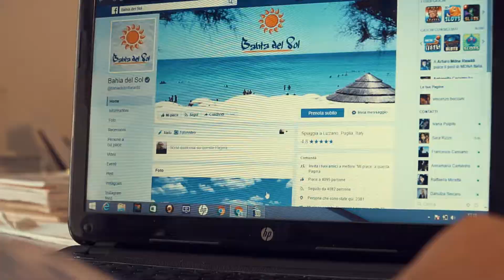Prenotazione on line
Il protagonista di questo spot viene catapultato, attraverso il servizio di prenotazione on line della spiaggia Bahia del Sol, dal suo ufficio su una straio in riva al mare